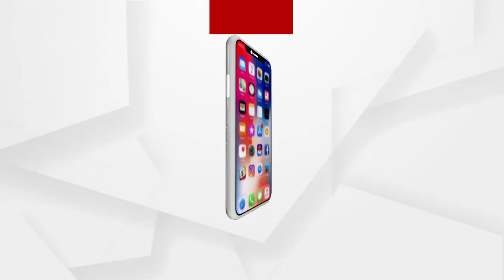1103 2 PM HL FB BT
ଅପେକ୍ଷାର ଘଟିଲା ଅନ୍ତ. ଶେଷରେ ଗୀତାଙ୍କୁ ମିଳିଲା ମା.

ସମ୍ବଲପୁର କୁଚିଣ୍ଡାରେ ମମ୍ମନ୍ତୁଦ ସଡ଼କ ଦୁର୍ଘଟଣା...

କୋରୋନା ଟିକା ପାଇଁ ଭାରତକୁ ଧନ୍ୟବାଦ ଜଣାଇଲା କାନାଡା.

ରାସ୍ତାରେ ଠିଆ ହୋଇଥିବା ବସକୁ ଜାଳିଦେଲେ ଦୁର୍ବୃତ୍ତ...

ଆଜି ପବିତ୍ର ମହାଶିବରାତ୍ରୀ... ଚଳଚଞ୍ଚଳ ବିଭିନ୍ନ ଶୈବପୀଠ...

ହରିଦ୍ୱାରରେ ମହାକୁମ୍ଭ ମେଳାର ପ୍ରଥମ ସାହି ସ୍ନାନ.